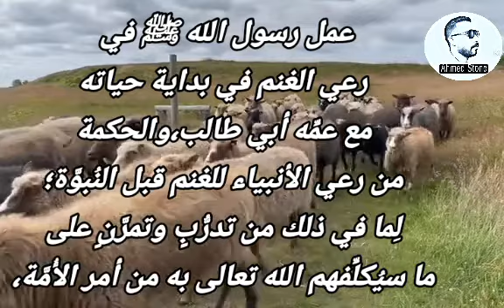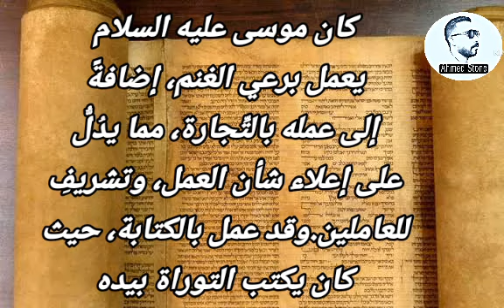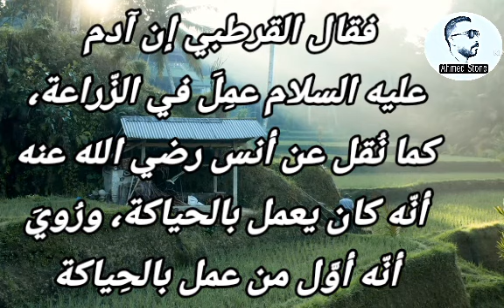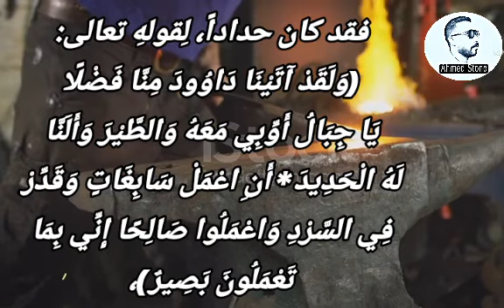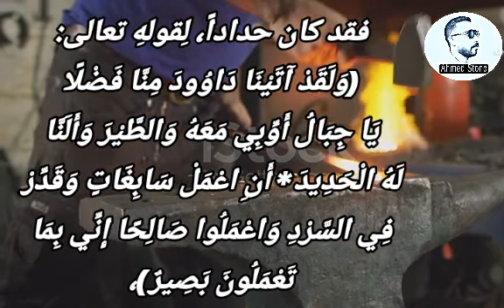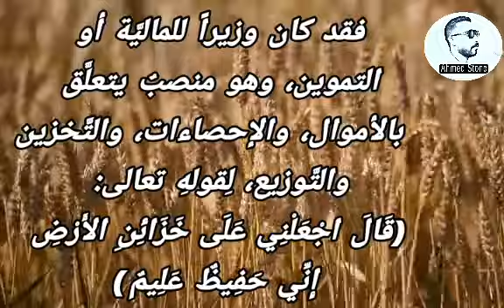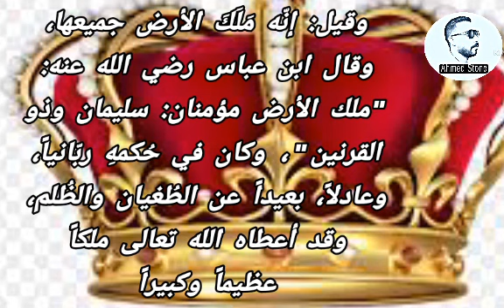مهن الأنبياء والرسل عليهم السلام جميعاً 2022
قصص الانبياء, مهن الانبياء,@rwhanyat-waasrar.AhmedStone